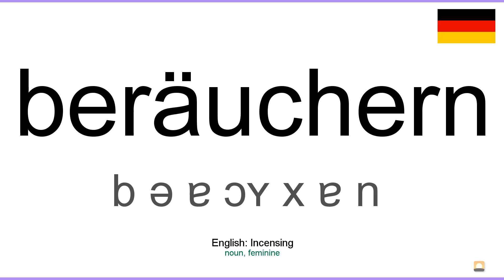How to pronounce: Beräuchern (German)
How to pronounce beräuchern in german
Wie beräuchern ausgesprochen Deutsch
Die deutsch aussprache von dem wort beräuchern.
Cómo pronunciar beräuchern en aleman
Comment prononcer beräuchern en allemand
Come pronunciare beräuchern in tedesco